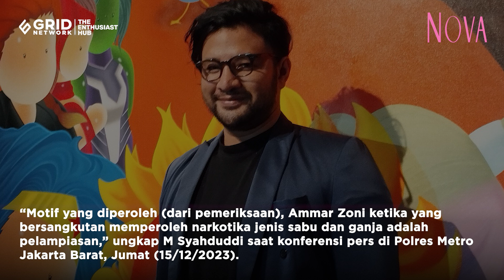Ammar Zoni Pakai Narkoba Lagi untuk Pelampiasan Masalah Rumah Tangga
Artis peran Ammar Zoni memakai narkoba lagi karena pelampiasan masalah rumah tangganya dengan artis Irish Bella. Padahal dia baru dua bulan bebas dari penjara atas kasus narkoba pula. Kapolres Metro Jakarta Barat Kombes Pol M Syahduddi mengungkapkan alasan Ammar memakai narkoba lagi.

EDITORIAL OFFICE
Gedung Green

ADVERTISING
Gedung Green